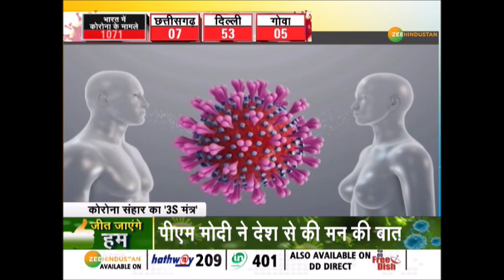हारेगा Corona अगर मिलकर लड़ें जंग | Corona Update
संयम,संवेदनशीलता और संवाद से बनेगी बात और हारेगा कोरोना.सोशल डिस्येंसिंग जरुरी ब्यूमन डिस्टेंसिंग नहीं.

About Channel